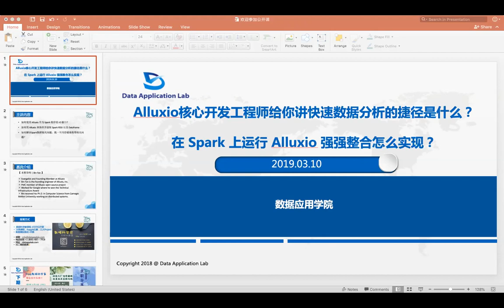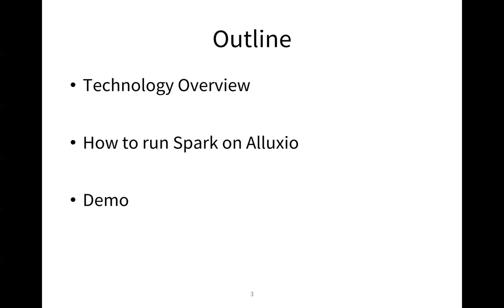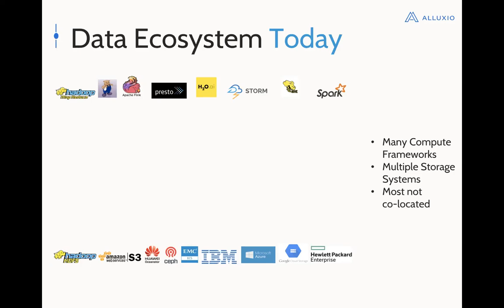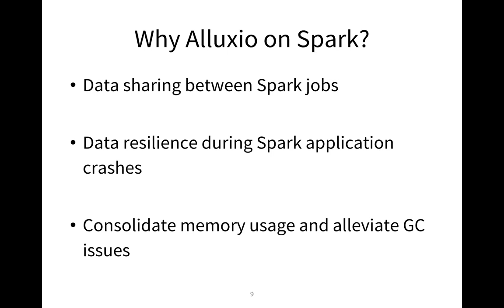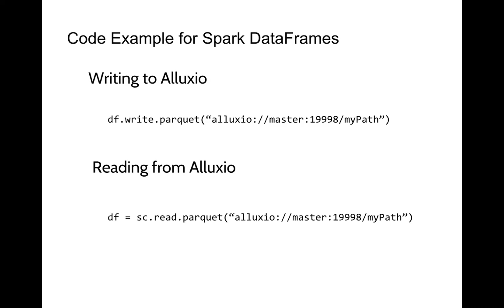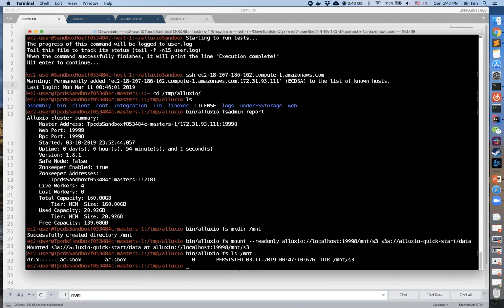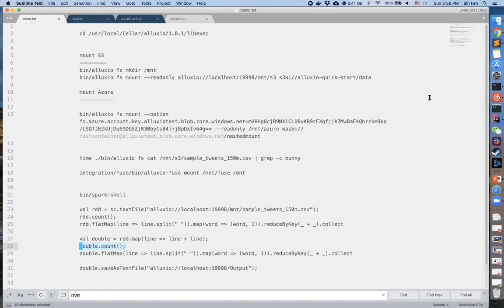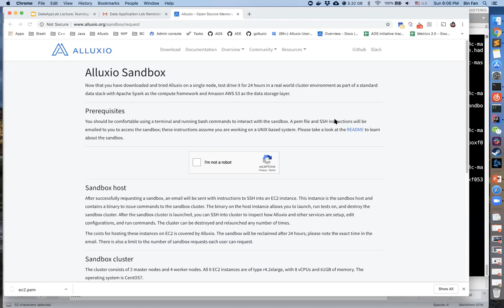Spark & Alluxio 强强整合：Alluxio核心开发工程师给你讲快速数据分析的捷径是什么？（第433期）